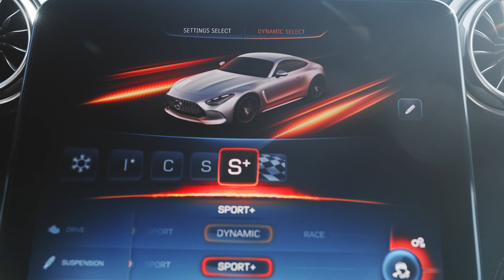The New Mercedes-AMG GT 63 PRO 4MATIC+ for the Racetracks | The Sportiest Car | Motor Continent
Mercedes-AMG presented the latest member of the AMG GT family around the Goodwood Festival of Speed – the new Mercedes-AMG GT 63 PRO 4MATIC+ (provisional figures; combined energy consumption: 14.1 l/100 km | CO₂ emissions combined: 319 g/km | CO₂ class: G) is aimed at car enthusiasts who are looking for exceptional driving dynamics. The agile response to driving commands and the overall performance offer an even sportier driving experience, which is particularly noticeable on the occasional race track. More power, aerodynamic fine tuning with further reduced aerodynamic lift and enhanced cooling contribute to increased driving dynamics and faster times on the circuit.

The AMG 4.0-litre V8 biturbo engine in the 450 kW (612 hp) configuration ensures superior propulsion. It delivers 20 kW (27 hp) more than in the AMG GT 63, and the engine experts in Affalterbach have increased the maximum torque by 50 Nm to 850 Nm for even more powerful acceleration. This increase in performance was achieved by adapting the engine control unit. The AMG GT 63 PRO impresses with its overall performance, especially at higher speeds. The AMG GT 63 PRO sprints from zero to 200 km/h in just 10.9 seconds (0.5 seconds faster than the AMG GT 63). The top speed is reached at 317 km/h.

The AMG GT experts have reinforced the high-temperature and low-temperature cooling circuits so that the drivetrain does not get too hot even under increased load. Two radiators are now positioned in the left and right front wheel arches. This increases the cooling performance of the drivetrain and thus the overall performance of the vehicle on the racetrack.

The top-mounted radiators of the differentials on the front and rear axles and the transfer case of the fully variable all-wheel drive AMG Performance 4MATIC+ are now actively cooled. With the help of electrically operated water pumps, the coolant circulates in the corresponding cooling circuits and can therefore dissipate the heat better and more continuously via the top-mounted radiators.

The new geometry of the air guide vanes on the underbody and the revised brake cover plates also channel more air to the brakes. This increases durability and prevents excessively high brake temperatures.

The aerodynamic fine tuning also increases the overall performance in terms of longitudinal and lateral dynamics. The aerodynamics experts and the driving dynamics specialists have worked closely together here. The redesigned front apron is even more dominant. It integrates additional air deflectors made of visible carbon fibre around the enlarged side air intakes. The active aerodynamic profile in the underbody, the AIRPANEL active air control system in the front apron and the aerodynamics package with a fixed rear wing on the tailgate are also included as standard. The aerodynamic lift on the front axle is reduced by over 30 kilograms. This results in even more precise steering behaviour. The AMG GT 63 PRO also has additional air deflectors on the underbody - similar to those on the Mercedes-AMG ONE. These fins, which are located at the height of the front and rear axles, accelerate the airflow on the underbody. All measures are coordinated and interact with the rear wing concept, which increases downforce on the rear axle by around 15 kilograms.

The standard AMG ceramic high-performance composite brake system with six-piston fixed callipers at the front and one-piston floating callipers at the rear is equipped with 420-millimetre brake discs on the front axle. As in motorsport performance-oriented brake pads are used. The brake system reduces weight, particularly the unsprung masses.

The lightweight AMG Performance 21-inch forged wheels in cross-spoke design are painted exclusively in Himalaya grey matt. They are fitted with Michelin Pilot Sport 5 tyres as standard. Michelin Pilot Sport Cup 2R Cup tyres are available as an option at no extra charge. The tyre dimensions are 295/30 ZR 21 at the front and 305/30 ZR 21 at the rear.